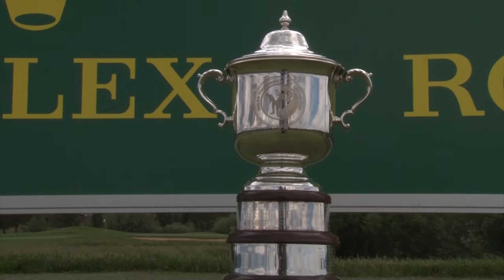Rolex TOC - Final Round Recap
Philip Barbaree of Shreveport, Louisiana, broke the 72-hole AJGA scoring and tournament record with a 24-under-par 264 as he won the 2015 Rolex Tournament of Champions. In the Girls Division, Hannah O’Sullivan of Chandler, Arizona, also broke the 72-hole tournament record with a 14-under-par 274 on the Crosswater Course at Sunriver Resort.